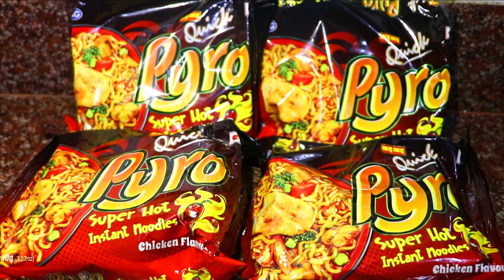SPICY NEW WAIWAI PYRO NODDLES 🥵🔥 FRIED PORK BELLY SEKUWA CHALLENGE | EATING MUKBANG | GANGA OFFICIAL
SPICY NEW WAIWAI PYRO NODDLES 🥵🔥 FRIED PORK BELLY SEKUWA CHALLENGE | EATING MUKBANG

Music credit